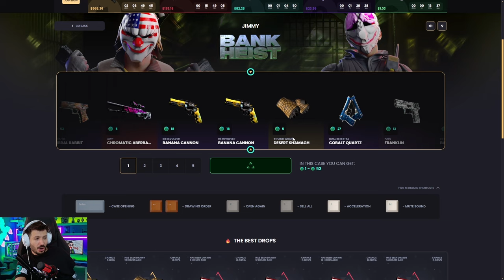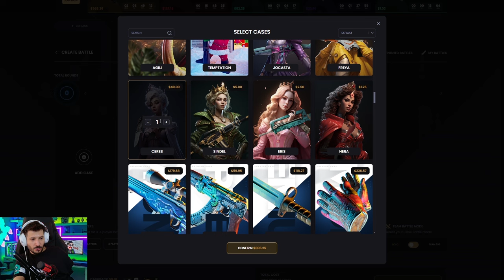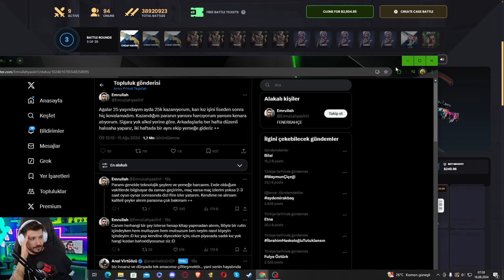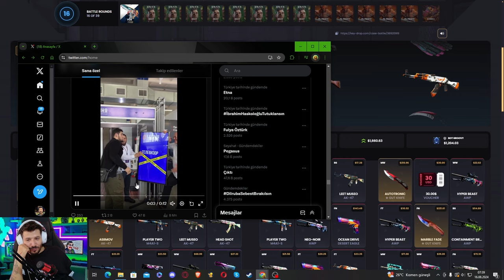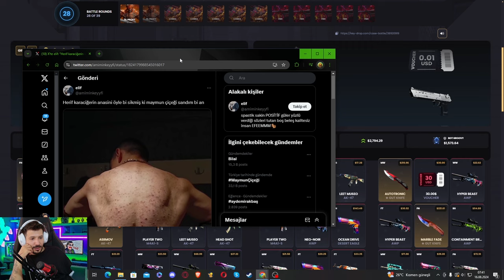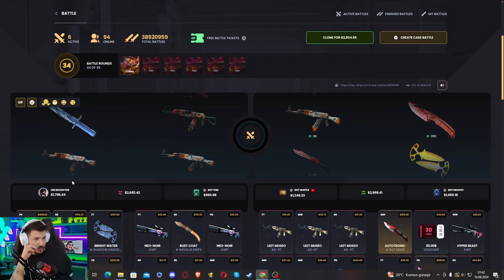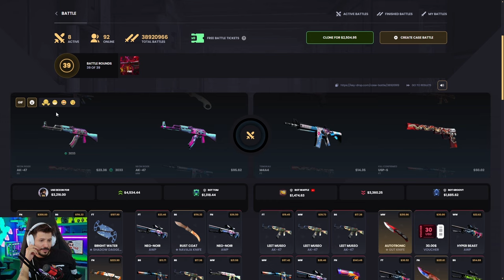KASA SAVAŞINDA YENİ SKİN EFSANE KATLATTI Keydrop Promo Code 2024 giveaways